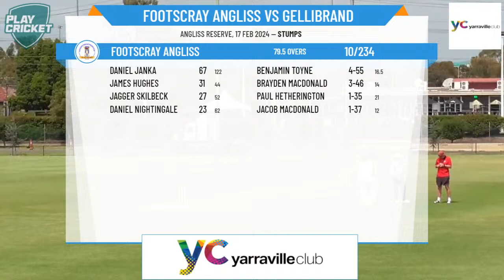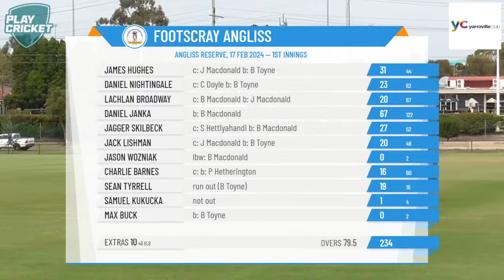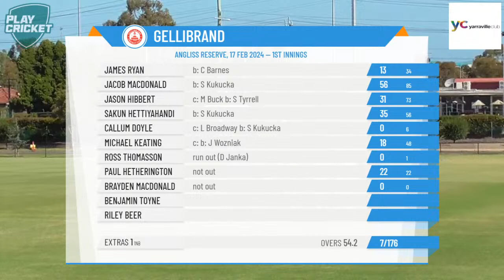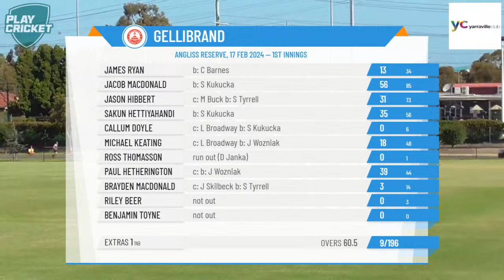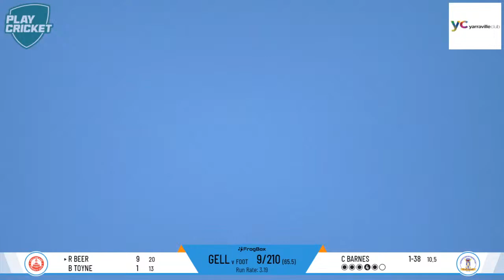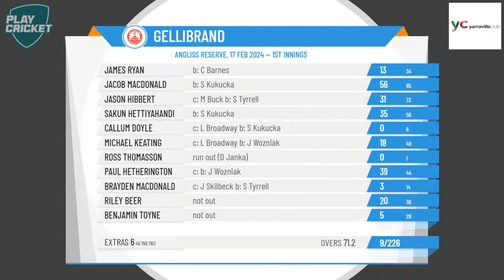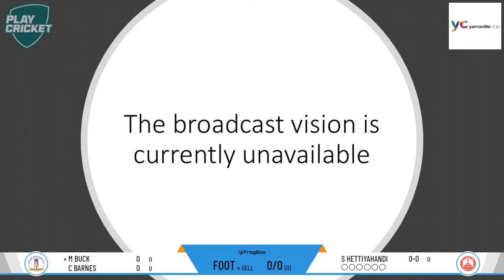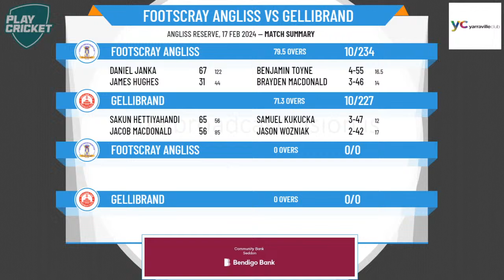Victorian Turf CA - Evan Evans /Clark Shield Div 4 - Rd11 - Footscray Angliss v Gellibrand - Day 2